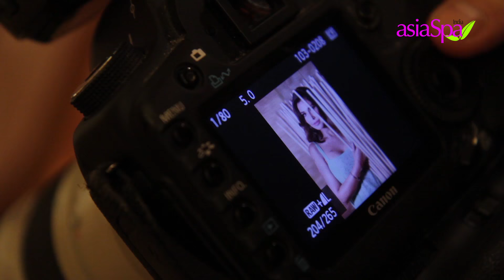Behind the scenes with Lisa Ray (in Hong Kong!) - asiaSpa India Jan-Feb 2017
asiaSpa India's latest issue has been graced by this goddess! Go behind the scenes of our shoot with the stunning Lisa Ray for our Jan-Feb 2017 issue! It is every bit exciting and oozing wellness! Leave a comment telling us about your favourite wellness destination or spa. We'd love to know!